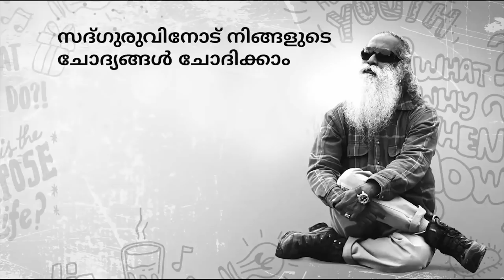സ്വയംഭോഗം ആത്മീയ തലങ്ങളെ എങ്ങനെ ബാധിക്കുന്നു ?| Is Masturbation hurting spiritual possibilities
സ്വയംഭോഗം ആത്മീയതലങ്ങളെ ബാധിക്കുമോ എന്ന ചോദ്യത്തിന് JNU വിൽ സദ്ഗുരു മറുപടി പറയുന്നു.